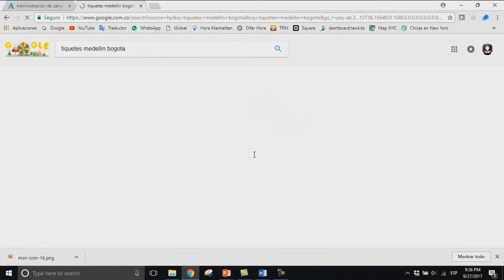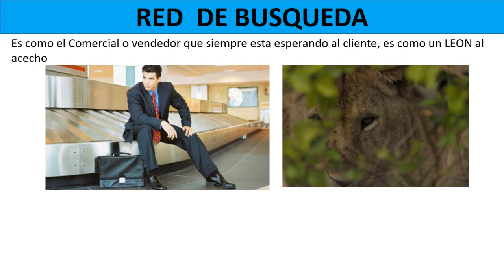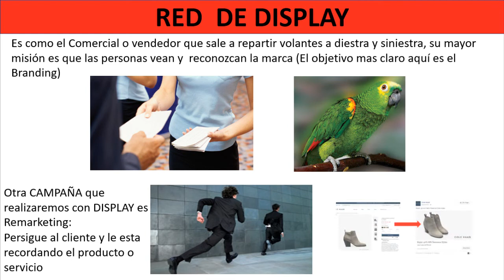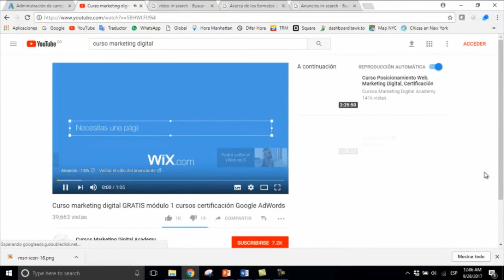2. Tipos de Redes / Cursos Google AdWords Alpha GRATIS 2018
Conoce los tres tipos de redes en los cuales puedes crear las diferentes campañas en Google AdWords y aprende marketing digital con expertos